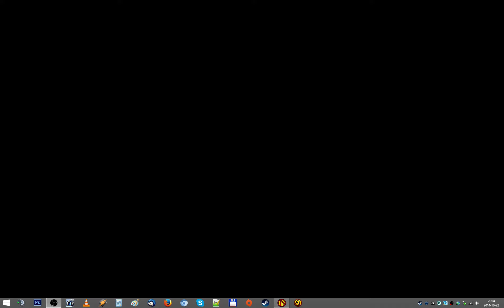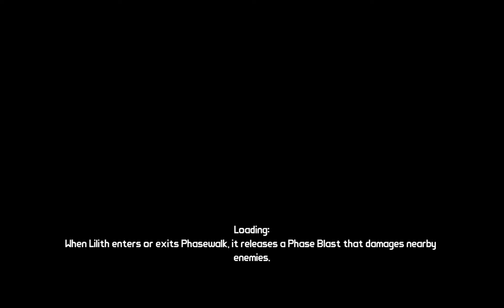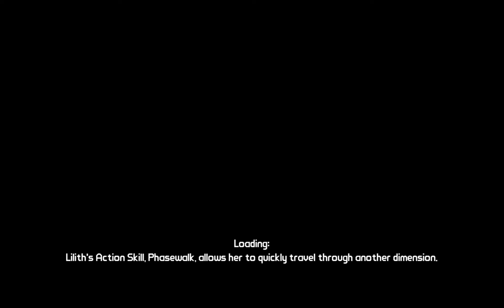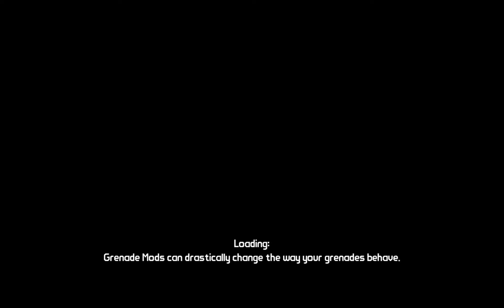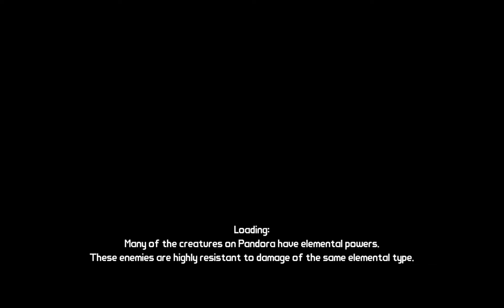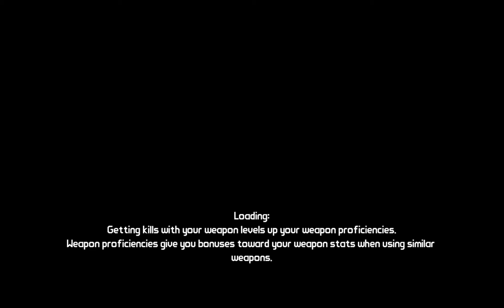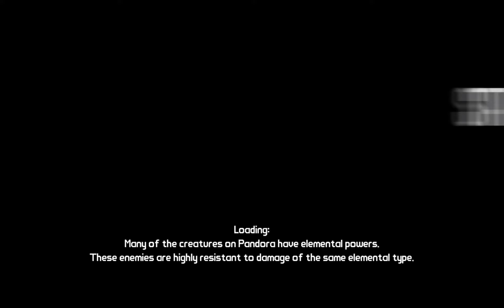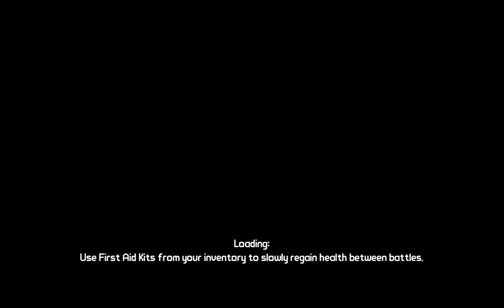Borderlands GOTY #030 CoOp - Robolution 003 - Epilog (+Farming) | 10.2014 - McSzakalTV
Siema,
a dzisiaj ostatni odcinek Viva La Robolution, gdzie po wykończeniu MiędzyGalaktycznego Zabójcy Ninja ClapTrap'a lecimy kilkukrotnie farmić piwniczkę w Tartatus Station.
Pozdrawiam,
Szakal